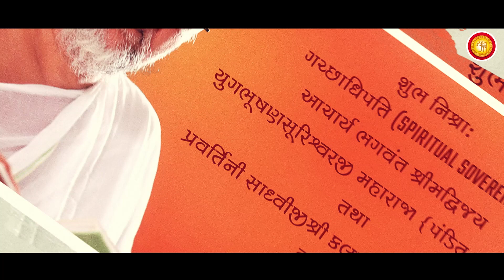Vijay Prasthan | Utsav Coming Soon...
The 'Diksharthi's' have taken the first courageous step towards renouncing the material world in search of true happiness and attaining ultimate victory i.e Moksha .

Come let us give our Shubh Mangal Kamna to the Diksharthis for their Saiyam Jeevan on their Muhurat Grahan.